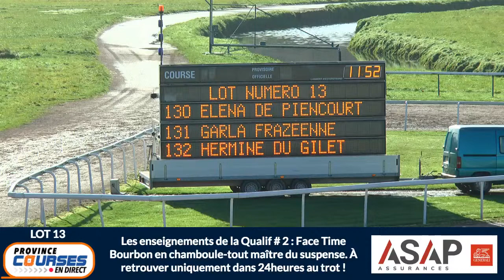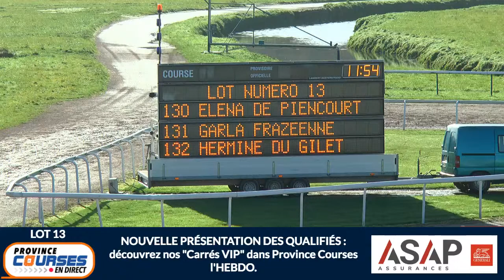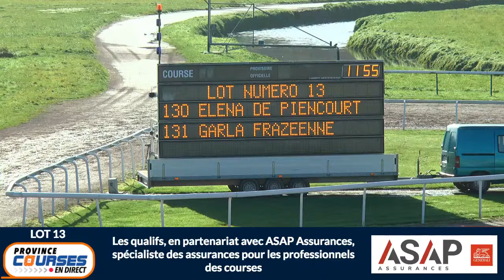Qualifications Lot 13 - Caen 15 12 2020